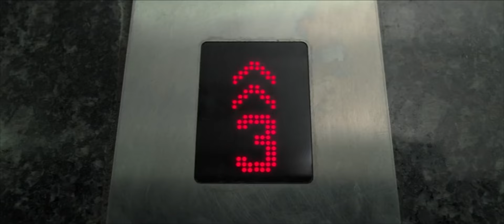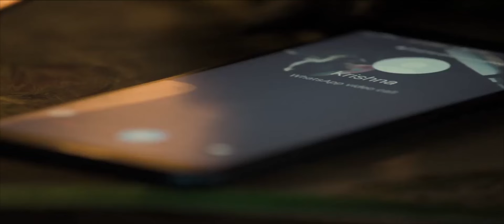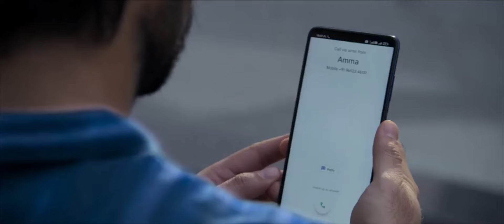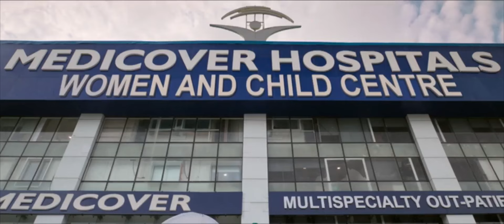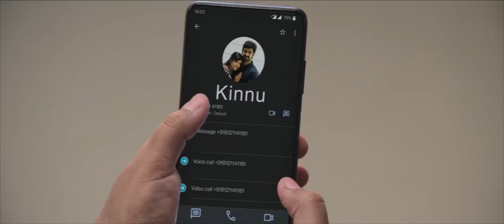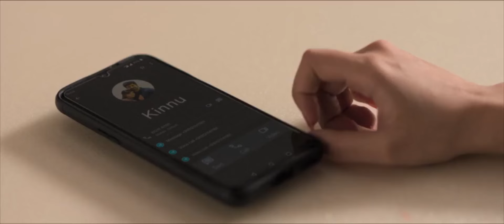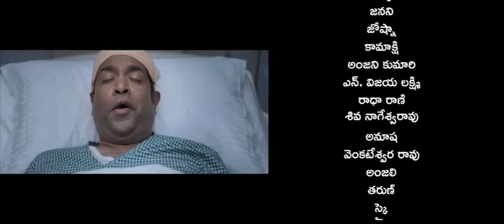Krishna Vrinda Vihari Telugu Full Length HD Movie | Naga Shaurya | Shirley Setia | First Show Movies